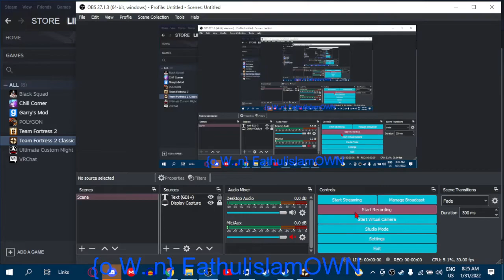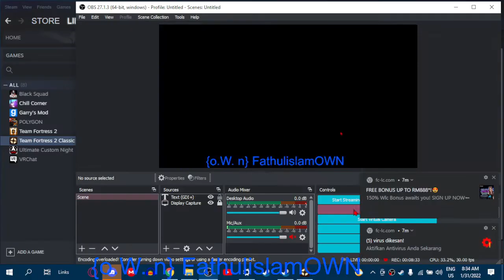Team Fortress 2 Classic